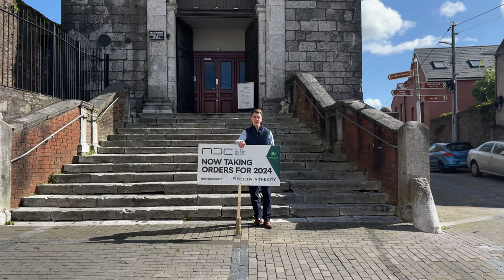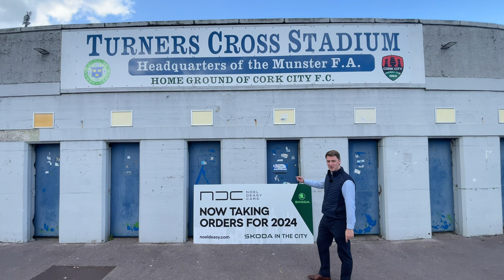"Unreal Cork City Vibes: Ireland's Hidden Gem.🍀 Travel Ireland" & Order your new car 2024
This showcases Cork City North and South and Noel Deasy Cars a Main Skoda dealer based in Cork City. We show Oliver Plunkett Street, Douglas, Kinsale Road. You will see Barrys Tea, Kcs, Linehans Sweets, Echo boy, Douglas Village Shopping, Turners Cross Football.